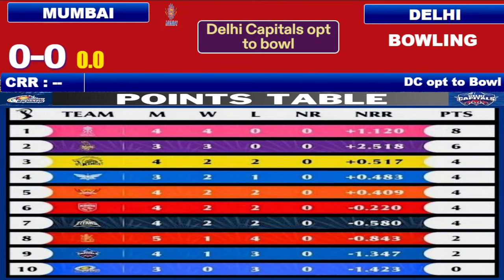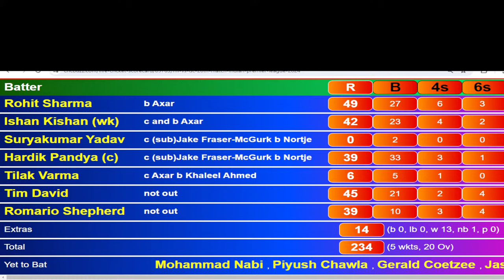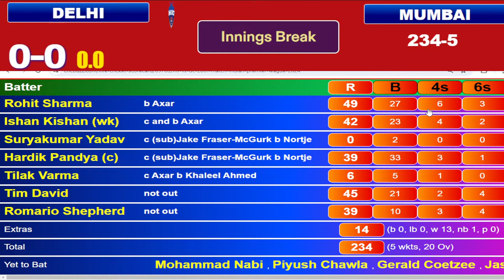IPL 2024 Live: MI vs DC Live Match | IPL Live Score & Commentary | Mumbai vs Delhi Live Match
Preview: Having suffered three consecutive losses, Mumbai Indians are in a dire need of a victory. History, though, tells us that they've overcome worse starts to a season and still clinched the championship. For instance, in the 2015 edition, despite enduring reversals in their first four games, and losing five out of the initial six matches, they eventually ended up lifting the title.

The same, though, is unlikely to be said of Ishan Kishan (4, 34, 16), one of the batting mainstays of Mumbai Indians. With Rishabh Pant (18, 28, 51 and 55) and Sanju Samson (82 not out, 15 and 12) - Kishan's perceived competitors - registering strong performances in the season, the MI stumper could be feeling the heat to secure his place in the squad for the upcoming 2024 T20 World Cup. The national selectors are expected to watch the first half of the league before picking the team for the ICC event.

Kishan had stirred a controversy a few months ago by locking himself from the cricket world and refusing to take part in domestic cricket despite express instructions from the selectors and the BCCI. However, the live images of him conversing with BCCI secretary Jay Shah, apparently in a friendly way after an IPL game recently, suggested that all is well between him and the BCCI.

However with no meaty scores to back his case, Kishan, one of the key wicketkeeper-batters in the country who was also part of last year's World Cup squad, he may be facing a race against time. Kishan spent a long time at the team nets on Saturday afternoon at the Wankhede, trying to clear the fence. With Pant in the other team, it will be a contest within the contest between them on Sunday afternoon.

The match will be as much about Kishan and Pant as much about Suryakumar Yadav. The prolific batter, who led India not too long ago in South Africa, was last seen in action in December. His return to action, after more than 100 days of hiatus, will be eagerly welcomed by the winless Mumbai Indians side. His return could mean that Naman Dhir, who has impressed with his stroke-making, may come in as an Impact Player.

Sourav Ganguly, meanwhile, backed the beleaguered MI captain, Hardik Pandya, who has been facing hostility from the crowd after he was appointed skipper in place of Rohit Sharma. "I don't think they (crowd) should boo Pandya. It's not correct. The franchisee has appointed him as captain. Obviously Rohit Sharma is a different class. But then it's not a hard thing for all, that he has (Pandya) been appointed as captain. I think all of us need to understand," Ganguly said.

Squads:
Mumbai Indians Squad: Ishan Kishan(w), Rohit Sharma, Naman Dhir, Dewald Brevis, Tilak Varma, Hardik Pandya(c), Piyush Chawla, Tim David, Gerald Coetzee, Jasprit Bumrah, Akash Madhwal, Kwena Maphaka, Romario Shepherd, Nuwan Thushara, Nehal Wadhera, Shams Mulani, Suryakumar Yadav, Vishnu Vinod, Shreyas Gopal, Luke Wood, Mohammad Nabi, Arjun Tendulkar, Kumar Kartikeya, Shivalik Sharma, Anshul Kamboj

Delhi Capitals Squad: David Warner, Prithvi Shaw, Mitchell Marsh, Abishek Porel, Rishabh Pant(w/c), Tristan Stubbs, Axar Patel, Sumit Kumar, Rasikh Dar Salam, Anrich Nortje, Ishant Sharma, Khaleel Ahmed, Mukesh Kumar, Kumar Kushagra, Praveen Dubey, Jake Fraser-McGurk, Yash Dhull, Kuldeep Yadav, Ricky Bhui, Jhye Richardson, Shai Hope, Lalit Yadav, Vicky Ostwal, Swastik Chikara

Mumbai Indians vs Delhi Capitals live
Hotstar Live
Iqbal Sports
hindi commentary
MI vs DC Live
DC vs MI Live
MI Live Match
DC Live Match
IPL Live